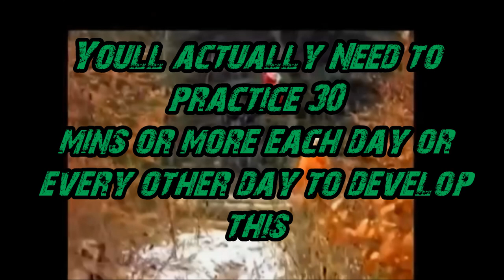HOW TO SELF LEVITATE - PK/ FLIGHT TUTORIAL (My Explanation On Attempts) For Everyone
(PLEASE WATCH WHOLE VIDEO) This is a dream that alot of us have had for years. So I wanted to upload a tutorial with all my insight on how to do it. I was not able to do, but While attempting I found out some good insight that should help us all.  Please follow my instructions and be patient. I believe in you.